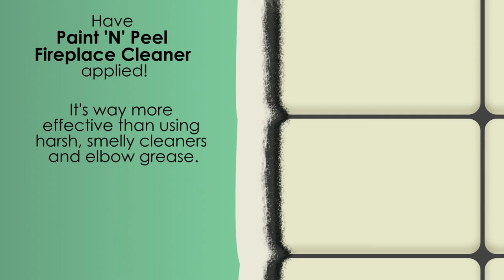Paint N Peel Fireplace Cleaner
ChimneySaver Paint “N” Peel Fireplace Cleaner is a safe, effective way to clean your fireplace front. Your hearth professional has the proper tools and experience to apply the product correctly. The product is brushed on and then dries to a thick, rubbery, non-hazardous film in 6-12 hours. When completely dry, it is easily peeled away from the surface and discarded. Paint “N” Peel Fireplace Cleaner saves you time and eliminates the hassle of cleaning your smoke/soot stained fireplace.
This product works on nearly all masonry surfaces including brick, stone, marble, slate, tile, concrete, mortar, limestone, and cultured stone.